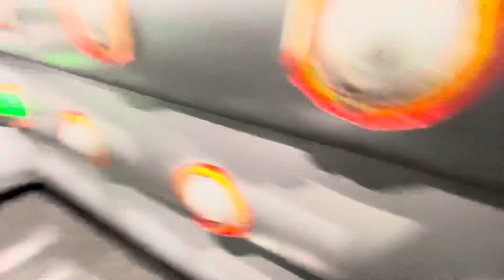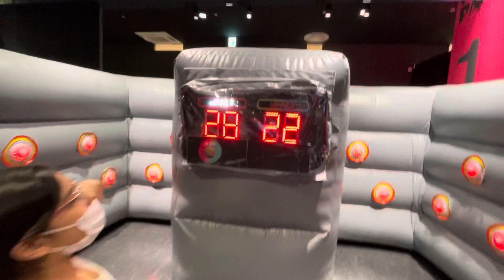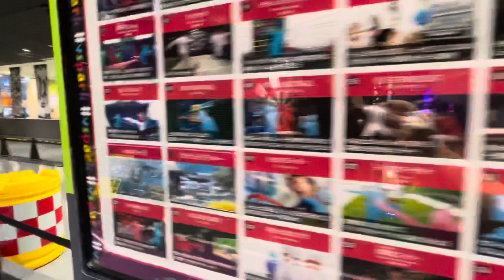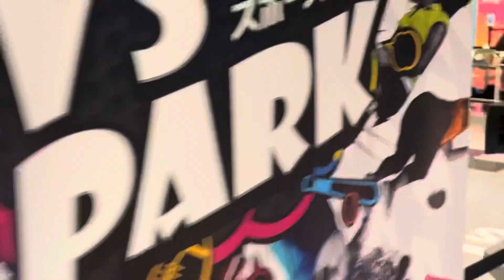JOGOS RADICAIS NO SHOPPING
ESTOU CANSADO MAS NÃO VOU PARAR. FALAAAA GALERA! Tudo bem com Vocês? Olha que LUGAR RADICAL para as CRIANÇAS brincarem, a Vytoria e o Arthur AMARAM. O ARTHUR teve que ficar na área de crianças menores. O PRÓXIMO Vídeo  será do ARTHUR, que por sinal ficou muito triste por não poder ficar com a gente.
UM BIG BEIJO e UM BIG ABRAÇO…